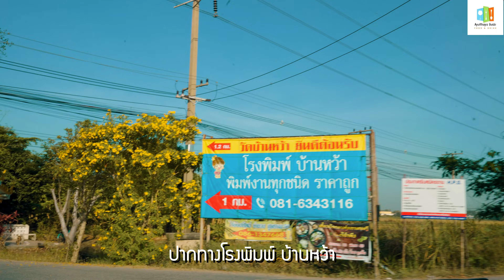"วัยรุ่นกลางทุ่ง" ก๋วยเตี๋ยว..คะแนนเต็ม 10 บรรยากาศเต็ม 100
ก๋วยเตี๋ยวริมทุ่ง นั่งชิลล์กินเตี๋ยวสไตล์บ้านนา มาอีกแล้วววว...
ร้านเล็กๆริมทุ่งนา อ.บางปะอิน กลับมีก๋วยเตี๋ยวชั้นยอด
ฉายา”วัยรุ่นกลางทุ่ง” เป็นที่ร่ำลือ ร้านเพิงเล็กๆ แต่ทำก๋วยเตี๋ยวออกมาได้ชั้นยอด
"ก๋วยเตี๋ยวบ้าน ๆ ในซอยลับ"
ถือว่าอยู่ค่อนข้างลึกลับเลยทีเดียว แต่เราก็ไม่พลาดที่จะพามาชิมความอร่อยกับเตี๋ยวบ้าน ๆ ในซอยลับ ที่ใครมากินก็ต่างติดอกติดใจในรสชาติความอร่อย และทีเด็ด
ขอบอกว่าช้าหมดอดแน่!
มีแต่ก๋วยเตี๋ยวหมูเท่านั้น ใส่ตับ หมูแดง เครื่องเยอะแน่นชาม ปรุงรสชาติจัดจ้านในย่านนี้ ไม่ต้องง้อเครื่องปรุง เรียกว่าอิ่ม คุ้มราคาแน่นอน รสชาติความอร่อยเด็ดการันตีจากใครหลายคนที่บอกว่า อร่อยจริง ใครสายเส้นบอกเลยว่าไม่ควรพลาดอย่างแร๊งงง
ก๋วยเตี๋ยว..วัยรุ่นกลางทุ่ง
พิกัด.. ตำบลบ้านหว้า อำเภอบางปะอิน จ.อยุธยา เปิดขาย..09.00-15.00น.ทุกวัน